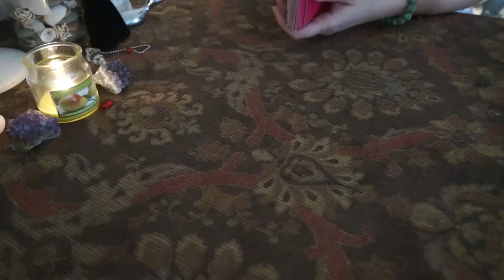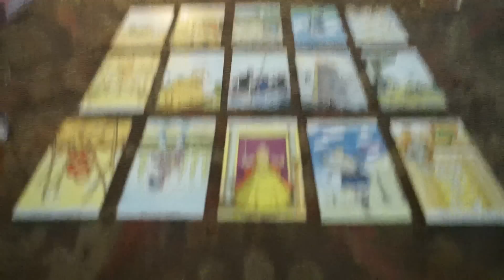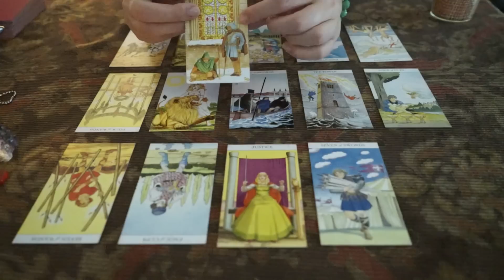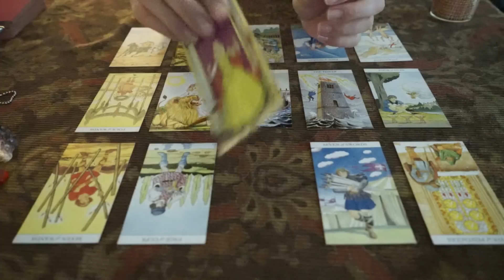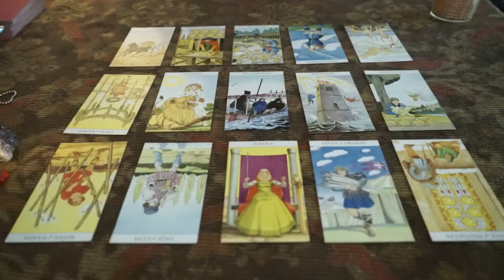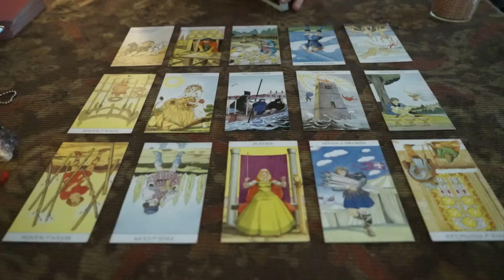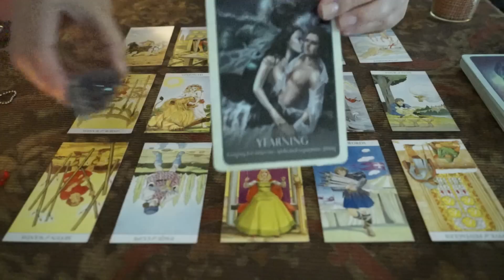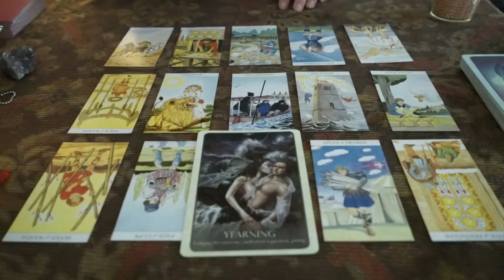August Tarot Forecast for Libra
A General Tarot Forecast for August 2015 for the sign of Libra.

If you want to learn more about Crystals + Energy Healing check out my series 'Healing with Minerals'

For private readings with me, check under the 'About' tab on my channel homepage. You can send me a private message there and read more about my Tarot background.